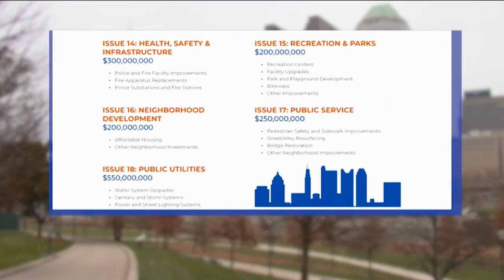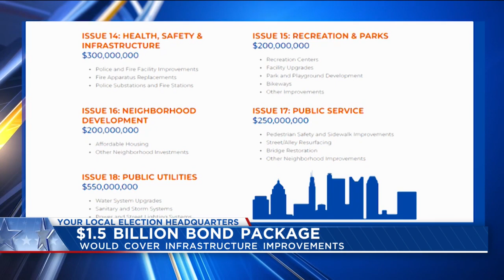$1.5 billion bond package